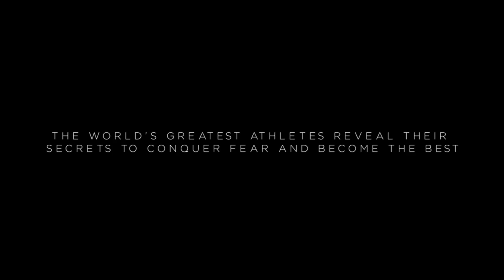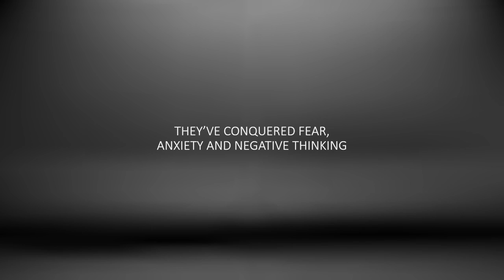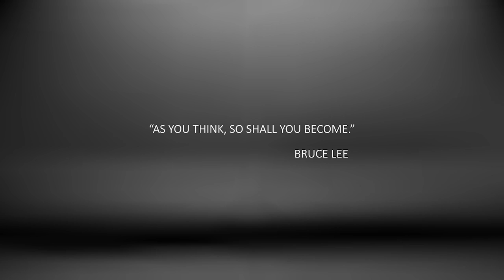Mental Performance Coaching - Sharpen Skills Training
Mental Performance Coaching helps athletes understand how their mind influences performance and how to apply mental strategies to help perform their best in competition.

Check out our Mental Performance Coaching program with Coach Emily Marcinowski at Sharpen Skills Training. Help your athlete get the mental edge to help them be most successful athlete they can be.